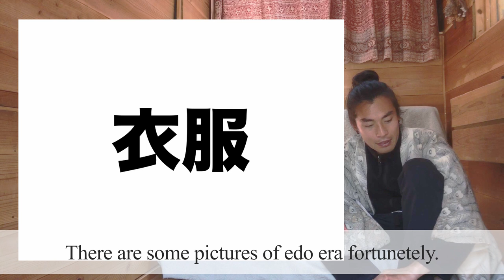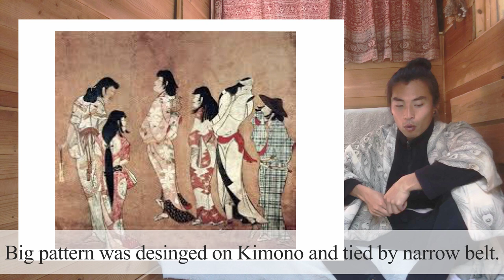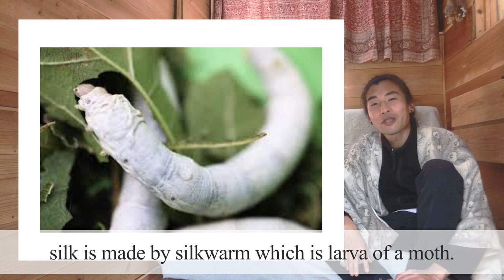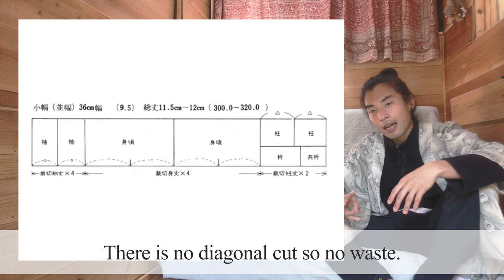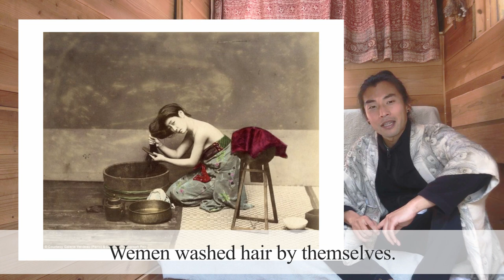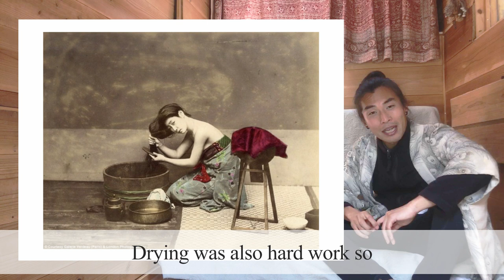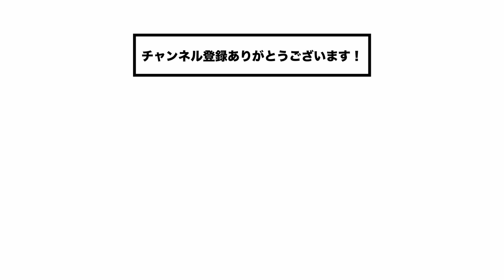【これが粋！】江戸の暮らし④〜ファッション・風呂編〜ライフスタイル探検（JAPANESE TRADITIONAL LIFE in EDO ERA.FASHION & BATH.）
今回は江戸の”ファッション・風呂”事情についてお伝えします！
江戸で流行った”粋”なスタイルとは？

生活冒険家として様々なライフスタイルを学ぶ『ライフスタイル探検』
江戸時代は250年以上続いた平和な時代でした。そんな、江戸時代から平和に暮らす秘訣を学んでいきたいと思います！

‹目次›
0:00 江戸のファッションとバブル Fashion and bubble economy in Edo.
2:57 江戸のファッション革命と粋 Fashion revolution and "IKI".
7:42 江戸の繊維 Fabrics in Edo.
10:00 着物とその最後 Kimono and the end.
11:17 江戸の風呂事情 Bath in Edo.
14:42 まとめ　江戸はShare & Natural

‹参考図書›
実見 江戸の暮らし (講談社文庫)：
大江戸リサイクル事情 (講談社文庫)：

Hi, this is Nariaki Akai who is a lifestyle explorer.

I show you about Edo's lifestyle. Edo is Japanese era of SAMURAI that was 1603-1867. Edo era was safe so lasted long and people lived  eco and simple.
In this video, I tell you about fashion and bath in Edo. Edo was closed country by low. That's why Japanese original culture occur!

I bring you to adventure to know Edo culture!